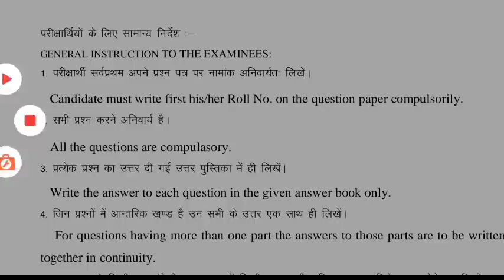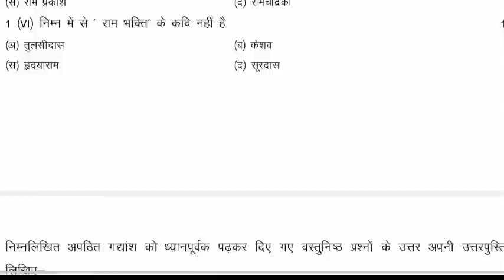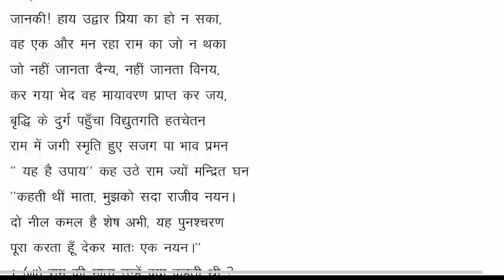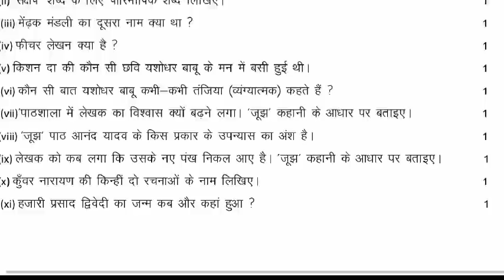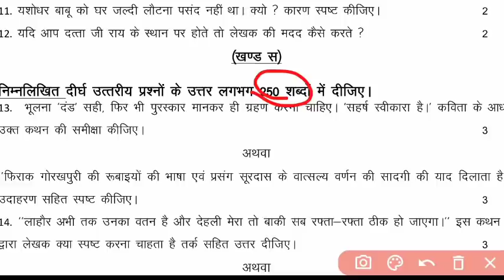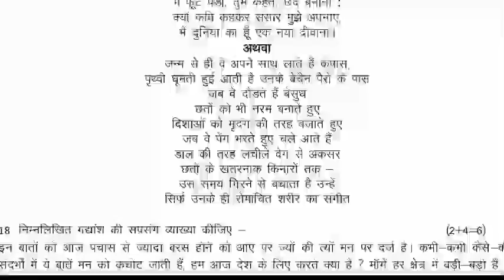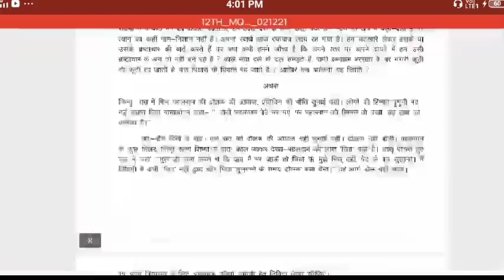RBSE Class 12th Hindi Half Yearly Paper 2021-22 | Rajasthan Board 12th Half Yearly Paper Hindi 2021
1) Apne Doubt ki photo kheecho
2) Sawal ko crop karke send karo
3) Turant Video Solution pao

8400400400 par Whatsapp karke apne sabhi Doubt ko kardo out!!